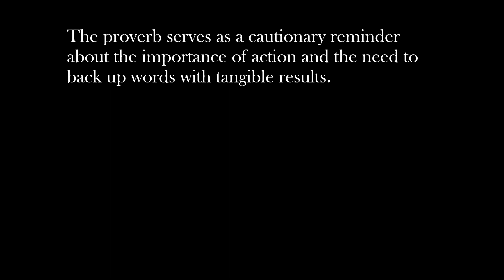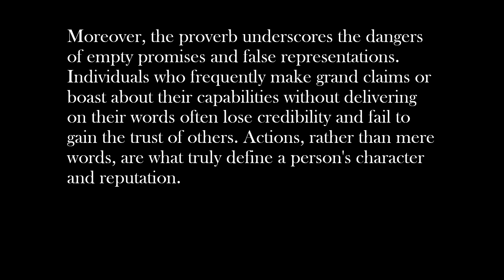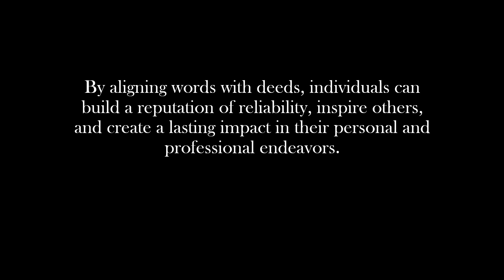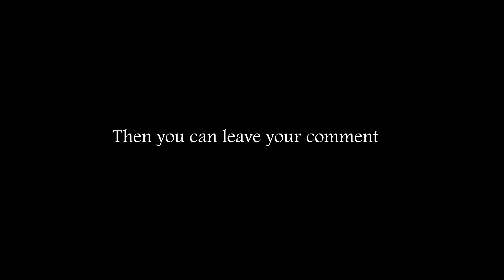Great Talkers Are Little Doers Proverb Expansion | Idiom Expansion Of Great Talkers Are Little Doers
Words cascade like a river from their lips, yet deeds remain hidden in the shadows.

My WhatsApp account has been deleted for some reasons

🔔 MUST WATCH MY PLAYLIST ON CREATIVE WRITINGS -

1. Great talkers are little doers
2. Great talkers are little doers proverb
3. Great talkers are little doers proverb expansion
4. Great talkers are little doers expansion
5. Expansion of Great talkers are little doers
6. Proverb Great talkers are little doers
7. Proverb expansion of Great talkers are little doers
8. Great talkers are little doers expand the proverb
9. Expand the proverb Great talkers are little doers
10. Great talkers are little doers idea
11. Great talkers are little doers expansion
12. Idea Great talkers are little doers
13. Idea expansion of Great talkers are little doers
14. Great talkers are little doers expand the idea
15. Expand the idea Great talkers are little doers
16. Great talkers are little doers idiom
17. Idiom Great talkers are little doers
18. Idiom expansion of Great talkers are little doers
19. Great talkers are little doers expand the idiom
20. Expand the idiom Great talkers are little doers
21. Great talkers are little doers meaning
22. Great talkers are little doers essay
23. Great talkers are little doers paragraph
24. Expansion of proverb Great talkers are little doers
25. Expansion of idea Great talkers are little doers
26. Expansion of idiom Great talkers are little doers
27. Great talkers are little doers story
28. Story Great talkers are little doers
29. Story on Great talkers are little doers
30. Story of Great talkers are little doers
31. Meaning of Great talkers are little doers
32. What is the meaning of the proverb Great talkers are little doers
33. Great talkers are little doers what does it mean
34. What is the meaning of the phrase Great talkers are little doers
35. What is the meaning of the idiom Great talkers are little doers

The title of the video is Great Talkers Are Little Doers Proverb Expansion | Idiom Expansion Of Great Talkers Are Little Doers